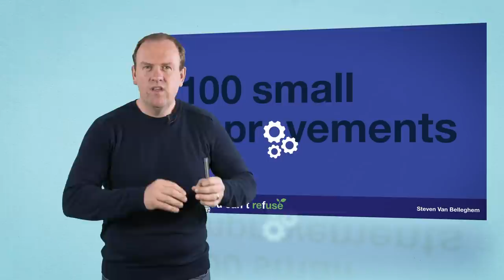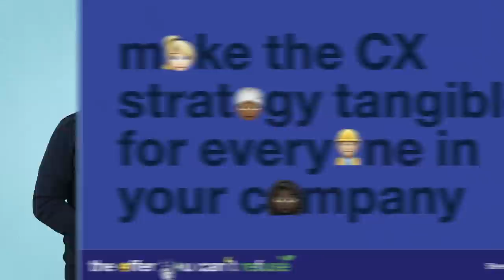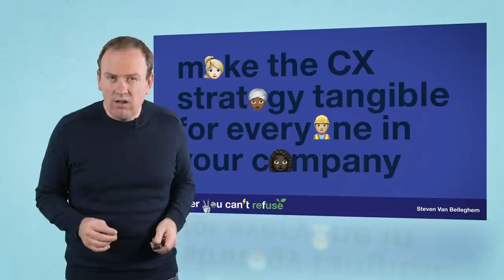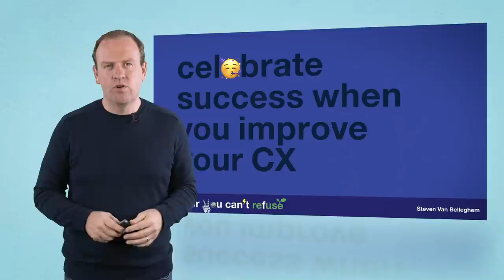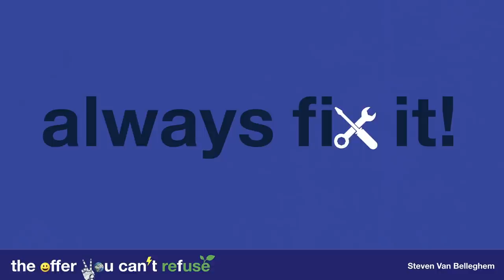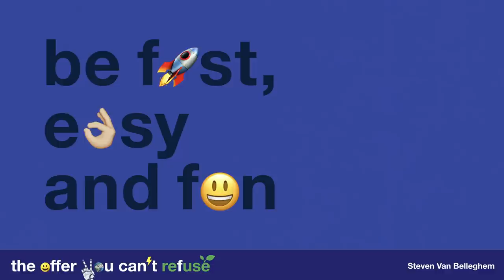My 12 golden guidelines for CX, by Steven Van Belleghem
What should every company keep in mind, when trying to build the ultimate customer experience? Here are my 12 golden guidelines for creating a fantastic customer experience.